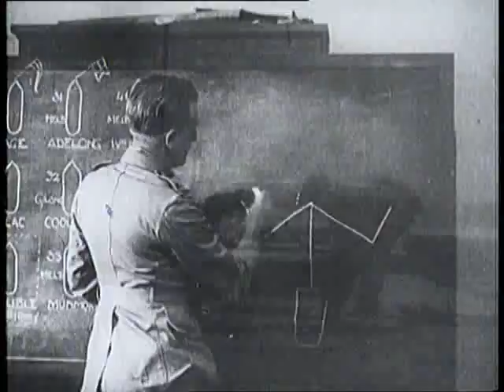Australian Navy Convoys WW2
Royal Australian Navy Convoy duties in WW2